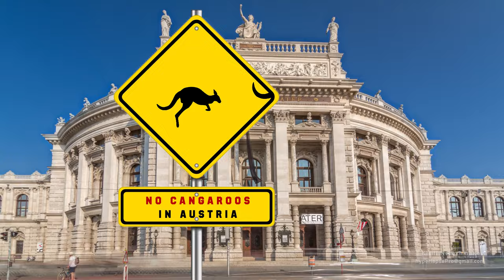No Kangaroos in Austria? Let's Find Out in a Hyperlapse Chase Through Vienna!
*In Search of the Elusive Austrian Kangaroo:* a Hyperlapse Adventure to Vienna.
*All info which you want to know in the description below* 👇

Join us on a thrilling hyperlapse adventure through the beautiful city of Vienna, Austria, as we explore some of its most iconic landmarks and attractions. In this video, we'll also try to uncover the mystery behind the popular meme "No kangaroos in Austria" and see if we can find any of these fascinating creatures roaming the streets of Vienna.

*Timelapse & Edit by Kirill Neiezhmakov*

*Equipment:*
Canon 60d, 70d, EOS R,
Tokina 11-16 mm 2.8
Canon 70-200 mm 4L
Canon 16-35 mm 2.8L
Canon 24-70 mm 2.8L
Manfrotto 190 carbon tripod
*Software:*
Adobe After Effects, Lightroom, LRTimelapse

Thanks to my friend Peter from @filmspektakel for showing me some nice places in Vienna
And to my wife Alexandra for her help during shooting

Our journey begins at the magnificent St. Stephen's Cathedral, a stunning Gothic masterpiece that has been a symbol of the city for over 700 years. There you can go to a breathtaking journey up the cathedral's spiral staircase to the top of the South Tower, where you'll enjoy panoramic views of the city and the surrounding countryside.

Then, we'll stroll along the Graben, a historic street in the heart of Vienna's Old Town. The Graben is home to many of Vienna's most famous shops, cafes, and restaurants, as well as several historic buildings and landmarks.

Next, we'll head to the Hofburg Palace, the former imperial palace of the Habsburg dynasty. We'll speed through the palace's grand courtyards and ornate halls, including the famous Spanish Riding School and the imperial apartments of Emperor Franz Joseph and Empress Elisabeth.

We'll then take a spin on the iconic Wiener Riesenrad, a giant Ferris wheel that has been a fixture of the Vienna skyline since 1897. From the top, you'll enjoy stunning views of the city and the surrounding countryside.

Next, we'll visit the beautiful Schonbrunn Palace, a magnificent Baroque-style palace that was once the summer residence of the Habsburg monarchs. We'll take you on a fast-paced tour of the palace's lavish gardens and regal interiors, including the stunning Great Gallery and the famous Rococo-style Hall of Mirrors.

We'll also visit the Kunsthistorisches Museum and Maria-Theresien-Platz, two of Vienna's most famous cultural landmarks. The Kunsthistorisches Museum is home to an impressive collection of art and artifacts from around the world. The museum's exhibits include ancient Egyptian and Greek artifacts, Renaissance and Baroque art, and many other treasures, while Maria-Theresien-Platz is a beautiful public square that features a stunning equestrian statue of Empress Maria Theresa.

The Vienna State Opera House is another of Vienna's most famous cultural landmarks. The building, which was completed in 1869, has hosted some of the world's most renowned opera and ballet performances. You can come through the grand entrance and take you on a behind-the-scenes tour of this magnificent venue.

The Karlskirche is a beautiful baroque-style church that was built in the early 18th century. We'll take you on a speedy tour of the church's stunning dome and intricate frescoes are a sight to behold. The church's interior included its ornate pulpit and altar.

One of our stops is the Albertina Museum, where we'll marvel at its vast collection of art, including works by famous names like Monet, Picasso, and Durer.

The Burgtheater, which was built in the 18th century, is one of the most famous theaters in the world with the grand halls, including the stunning Marble Hall and the ornate staircase.

The Danube Island, located in the middle of the Danube River, is a popular recreational area for locals and tourists alike. We'll speed past the island's sandy beaches, bike paths, and green spaces, giving you a taste of this unique urban oasis.

Finally, the Donauturm, a towering 252-meter-high tower, offers unparalleled views of Vienna and the surrounding countryside. We'll take you on a dizzying ride up to the tower's observation deck, where you'll enjoy stunning panoramic views of the city and beyond.

And throughout our journey, we'll be on the lookout for any signs of kangaroos.
So, come along for the ride as we discover the hidden gems of Vienna, and perhaps even catch a glimpse of a kangaroo or two. Whether you're a history buff, a culture vulture, or simply looking for adventure, this hyperlapse video has something for everyone.